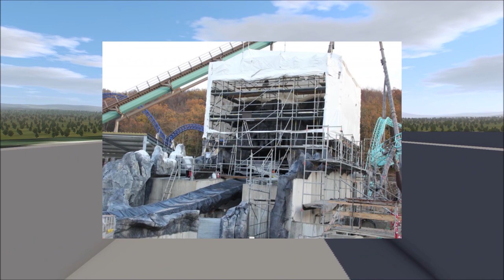⛰️KRAMPUS EXPEDITION : C'est QUOI ?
Salut les coasterfan!
Nigloland a annoncé officiellement l'ouverture d'un nouveau roller coaster en 2021! Il s’appellera Krampus Expédition.
Dans cette vidéo je vous explique pourquoi cette montagne russe s'annonce vraiment intéressante pour le parc mais aussi les visiteurs, ou encore différentes informations concernant l'attraction elle même.
J'espère que cette vidéo vous plaire ;)

📸Mon compte Instagram : pixelios_coaster
💻Ma chaîne Twitch : PixeliosLeVrai